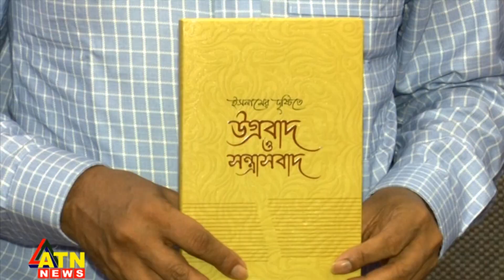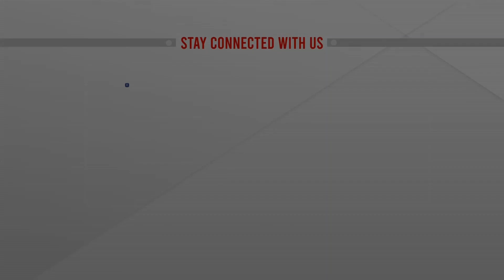ওলামারা বসে থাকলে জঙ্গিবাদ মাথাচাড়া দেবে : স্বরাষ্ট্রমন্ত্রী | ATN News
ওলামারা বসে থাকলে জঙ্গিবাদ মাথাচাড়া দেবে : স্বরাষ্ট্রমন্ত্রী | ATN News | bangla news |  bangladesh news | latest bangla  news | latest news | top bangla news